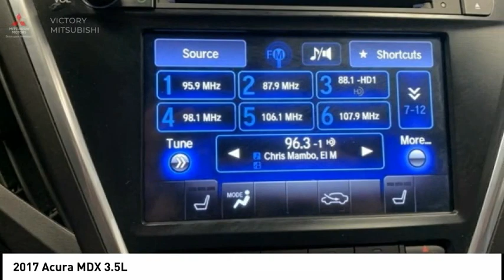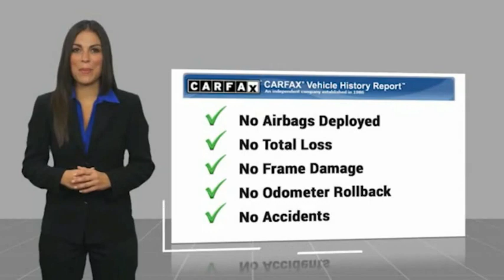2017 Acura MDX Bronx NY 17046S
2017 Acura MDX 3.5L

Victory Mitsubishi
4070 Boston Road

Welcome to Victory Mitsubishi! We offer a combined inventory of 700 cars new and luxury used vehicles. All Used vehicles come with a quality assurance inspection, our New Vehicles have an unprecedented 10-year 100k mile warranty we also have vehicles car for any want or purpose. Come into test drive this car for any want or purpose. Come in to test drive this Acura MDX 3.5L today! *, Leather.brClean CARFAX.br2017 Acura MDX 3.5L SH-AWD w/Advance Package Gray 4D Sport Utility Reviews:br  * Generous array of features and active driver aids for the money; optional SH-AWD system enhances handling and all-season surefootedness; smooth and confident acceleration from the V6 engine; quiet, comfortable and spacious cabin Source: EdmundsbrSave yourself Time and Money - Fill out a credit application online at victorymitsubishi.com and get pre-APPROVED! Financing available for all types of credit with low monthly payment that will fit you budget. Down Payment low as $599. Same day delivery. View our entire inventory by visiting our virtual showroom at victorymitsubishi.com - Only 2 blocks away from Exit 13 off I-95 or Minutes from exit 7 on the Hutchinson Parkway. While we make every effort to ensure the data listed here is correct, there may be instances where the pricing, options or vehicle features may be listed incorrectly. Dealer cannot be held liable for data that is listed incorrectly. Visit Victory Mitsubishi online at victorymitsubishi.com to see more pictures of this vehicle or call us at today to schedule your test drive. please refer to dealers website for exact pricing and for any incentives that we may apply! Our address is 4070 Boston Road, Bronx, NY 10475.br*